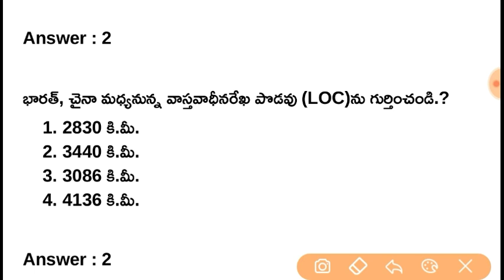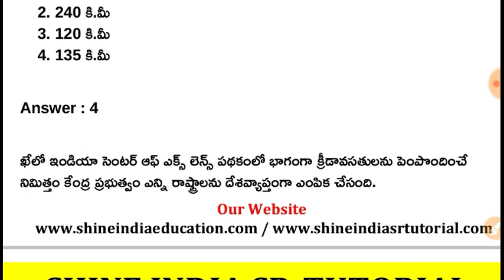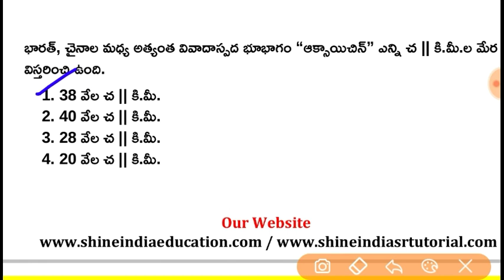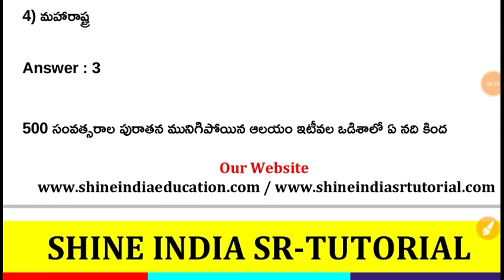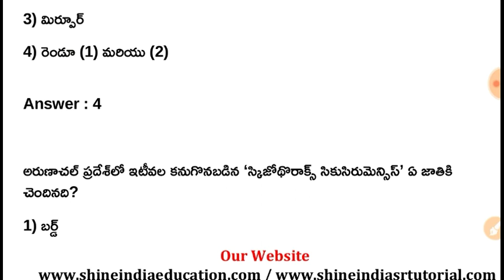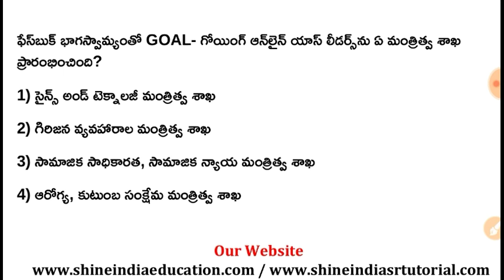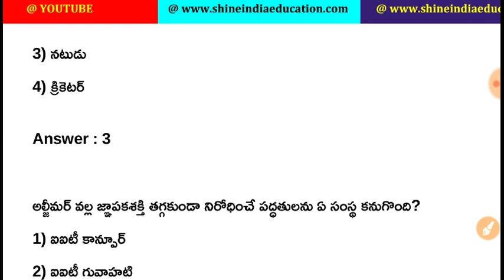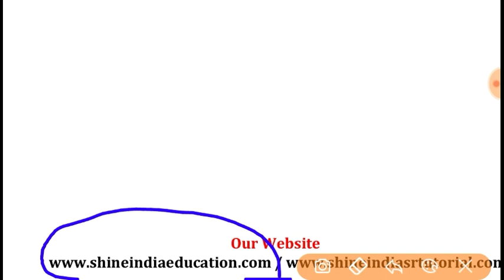18th June 2020 Current Affairs in Telugu || AP DSC,Grama Ward Sachivalayam Model Paper in Telugu